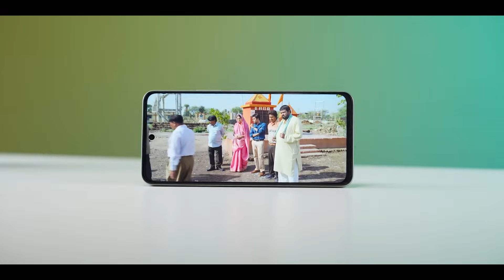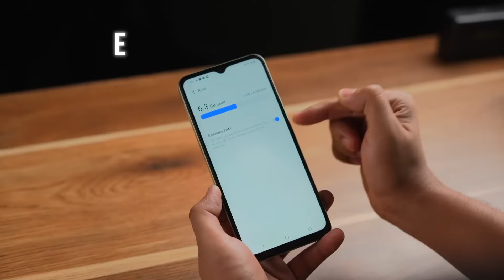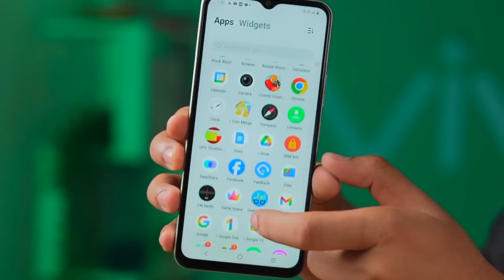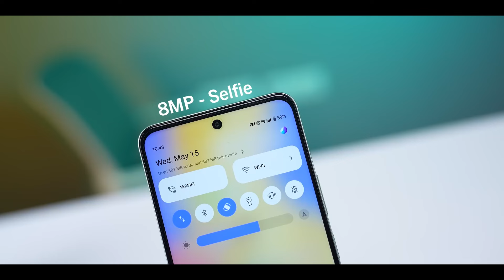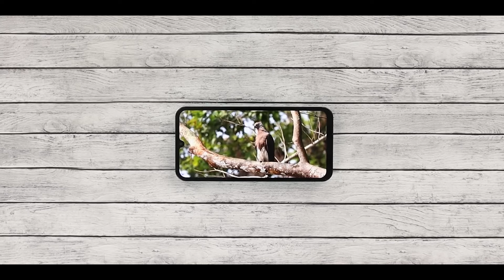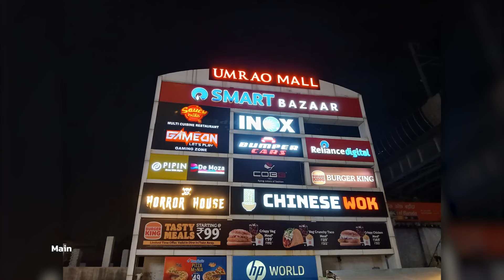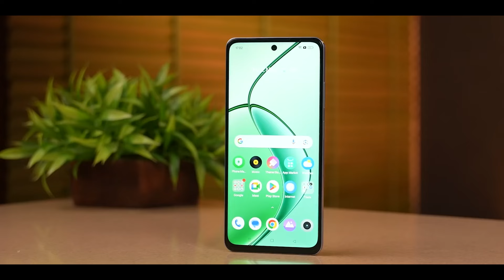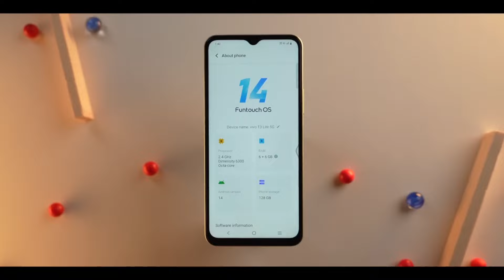Top 4 Best 5G Smartphones Under 12000 in 2024 | Best Phone Under 12000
under 12000 best phones
tech Dinesh